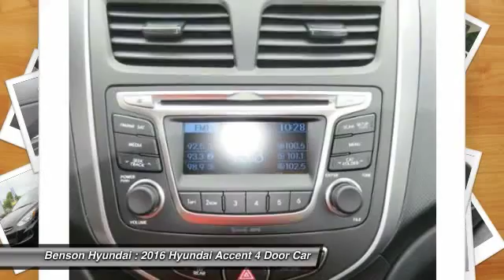2016 Hyundai Accent Spartanburg SC H60248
2016 Hyundai Accent SE

Benson Hyundai
2550 Reidville Road

Yes! Yes! Yes! You Win! Do you want it all, especially great fuel economy? Well, with this beautiful 2016 Hyundai Accent, you are going to get it.. This Accent will allow you to dominate the road with style and get terrific gas mileage while you're at it. brbrWe believe that every customer deserves to be treated with the upmost respect and have a memorable experience in dealing with our dealership! We provide this service by going above and beyond what is expected! We believe that purchasing an automobile should be a long term experience that is second to none, making each and every transaction pleasant & fun with excitement and integrity!